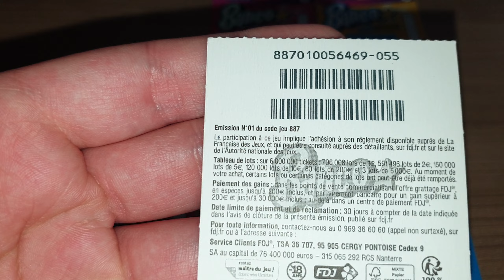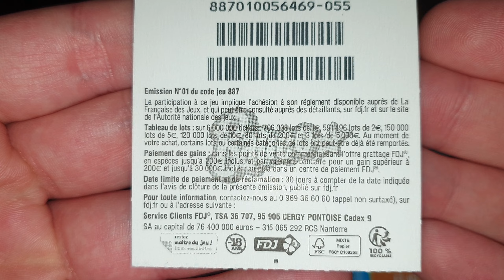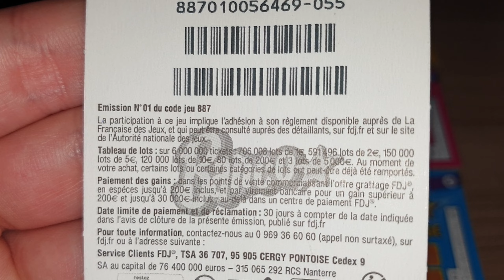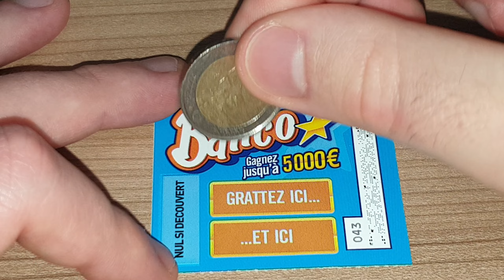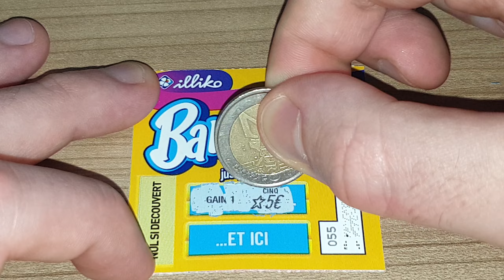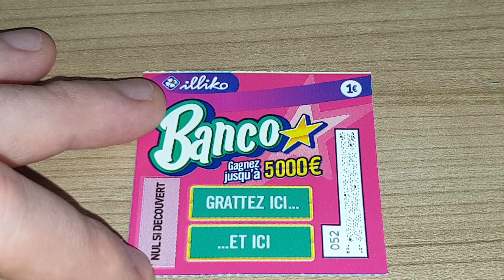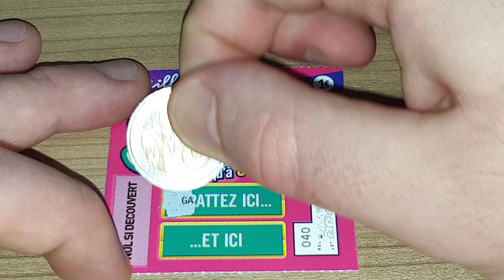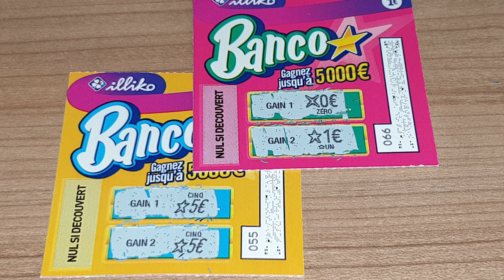Grattage du ticket "Banco" • FDJ/Illiko ✨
Grattage de 9 tickets "Banco - Édition 2021" • FDJ/Illiko
- Banco (1€)
- Numéro Fétiche (1€)
- Goal (1€)
- Dédé (1€)
- Astro (2€)
- X10 (2€)
- Black-Jack (2€)
- Solitaire (2€)
- Pactole (2€)
- Mots Croisés (3€)
- Vegas (3€)
- Vacances (3€)
- Objectif Maison (3€)
- Cash (5€)
- Jackpot (5€)
- Maxi Mots Croisés (5€)
- X20 (5€)
- Super 10 ou 200 (5€)
- Monopoly (5€)
- Qui veut gagner des Millions ? (5€)
- Noël au sommet (5€)
- Méga Mots Croisés (10€)
- Millionnaire (10€)
- Bingo (10€)
- Méga Goal (10€)